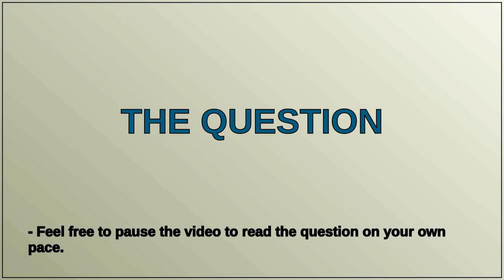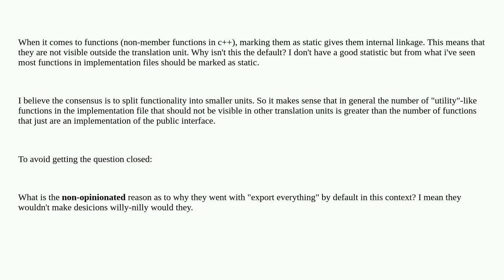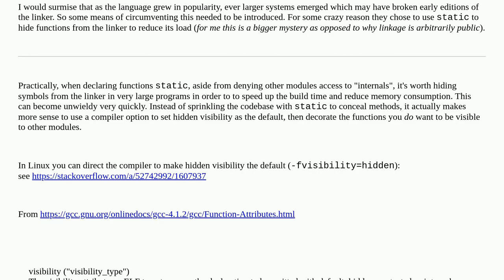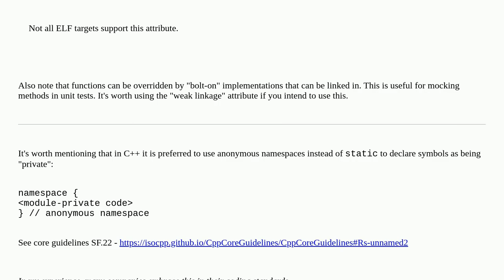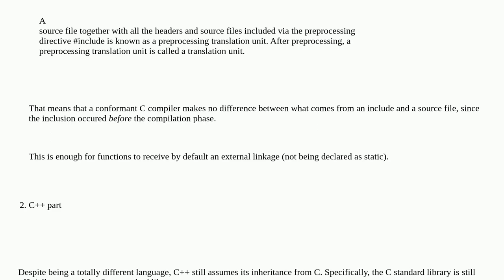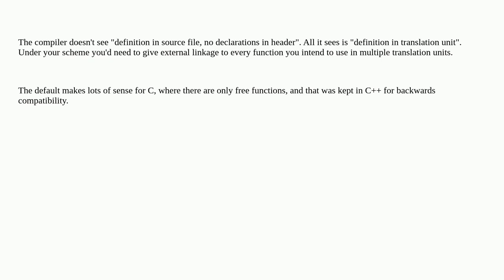Why doesn't free functions in implementation files have internal linkage by default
A special thanks goes out to the community

  c++ c